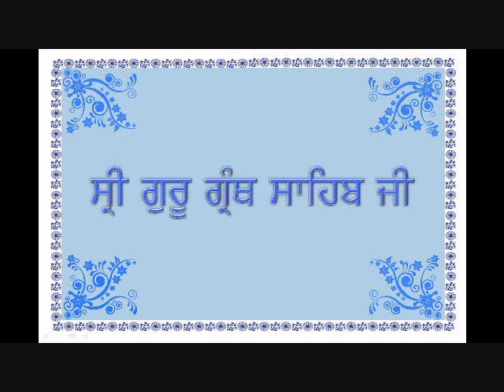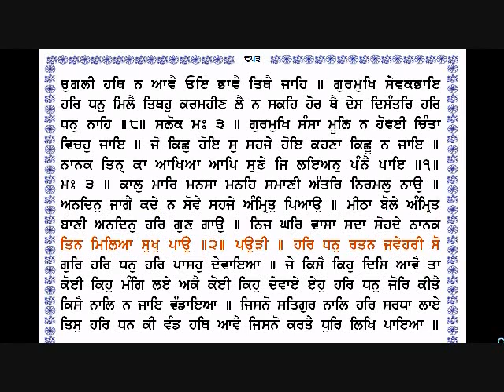Sri Guru Granth Sahib Ji 851 853 By Dr Varinder Singh Gill